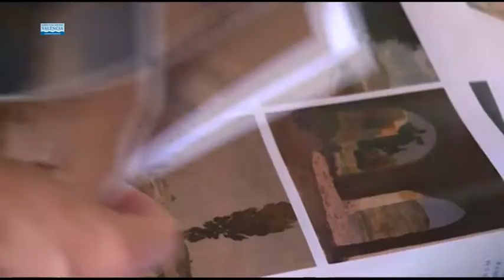Els Lambert, entre París i Xàbia. Exposición en el MuVIM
Antiguas técnicas de grabados que el nieto de los Lambert revive en el MuVIM